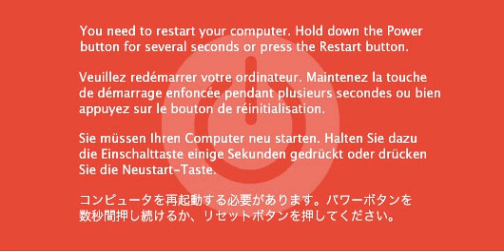THE HANGOVER MIXSHOW 062013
RAM N CRASHIN

HIP HOP
MASH UP
R&B

LIVE FROM THE BLUEBERRY STUDIO

NOW ON FOR THE MUZZZZAAAAKKKKKK
BE WARNED THIS MAY CONFUSE SOME AND EXCITE MOST ...

THE HANGOVER MIXSHOW

Beastie Boys  Sure Shot (DJ LITTLE FEVER LIVE REMIX)
Lil' Mama Lip Gloss (Gold Top RMX / Short Edit)
Beyonce Single Ladies (Put A Ring On It) (DJ LITTLE FEVER LIVE REMIX)
DJ SNAKE & Alesia vs. Run DMC BIRD ADIDAS (Snake Edit)
Diplo & M83 Express City (Benzi Short Redo Edit)
Trinidad James All Gold Nothin (Nick Catchdubs Edit)
Maroon 5 One More Night (Sat-One Remix)
50 Cent y $ Feat Joe Moses All Star In Da Club (Max Methods 2011 Club Remix)
Ty $ Feat Joe Moses All Star [Intro 2 - Supa Clean]
Aaliyah Try Again (Acapella)
T.I. & Lil Wayne Ball (Urban Fusion Remix)
Blu Cantrell Breathe
Warren G & Nate Dogg Vs. Michael Mcdonald Not in Love with Warren G
Drake Find Your Love (DJ SCUFFS ONE MORE CHANCE REMIX)
The Notorious B.I.G. One More Chance (1995)
KATY PERRY  WIDE AWAK AND TIPSY ( DJ LITTLE FEVER REDRUM)
Wale Ft. Lady Gaga & Mase Looking At Me (Bay Area Panty Dropper Mix)
B Smyth & 2 Chainz Leggo
French Montana & Nicki Minaj Freaks (Benny Black Edit)
Major Lazer, Bruno Mars, Mystic, & Tyga Bubble Butt
Juvenile Back that Ass Up
ICE CUBE YOU CAN DO IT - ReFIX
Travis Porter & Tyga Ayy Ladies (Intro Edit)
Flo-Rida vs Lil Jon Whistle (Skillz Yeah Blend)(Aca Out)
B.O.B. & Bruno Mars Ft Usher  Nothing On Yeah  (Beatbreaker Remix)
Emeli Sande Next to Me (Diggz Old School Edit)
Africa Bambatta  Zulu War Chant (Mary j Blige - Real Love)
Mary J Blige Vs The Supremes Hurry Real Love (DJ Starski)
Trey Songz Ft Mary J Blige  Say Ahh For real love (Starski Remix)
Miguel Adorn (eSenTRIK Moombahton Edit)
Rihanna & Mikky Ekko Stay (Them Jeans Remix)
Heartbreak Love & Hate
Melo Es Dificil
Jonn Hart Throw It Back
Munchi Me And My Bitch
Riot Earp Should I Care
Akon  Clap Again
New Kids On The Block ft Nasri Click Click Click
LoveRance UP! (J. Espinosa Doin It Edit)
LL Cool J Doin It (Mixshow Clean)
Sean Kingston Ft. Chris Brown, Wiz Khalifa Beat It (Intro) Club)

THANKS FOR THE ON GOING SUPPORT ON THE WEEKLY MIXES

DJ LITTLE FEVER